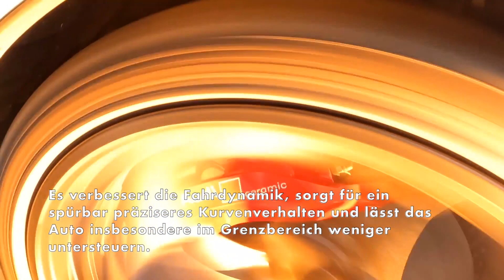Audi RS 6 Avant performance und RS 7 Sportback performance Für ein Plus an Fahrdynamik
Eine serienmäßige 8-stufige tiptronic mit schnelleren Schaltzeiten gibt die Kräfte des 4,0 TFSI an den permanenten Allradantrieb quattro weiter. Ein rein mechanisch arbeitendes Mittendifferenzial verteilt die Antriebskräfte im Verhältnis 40 : 60 auf Vorder- und Hinterachse. Tritt Schlupf auf, gelangt automatisch mehr Antriebsmoment an die Achse mit der besseren Traktion – bis zu 70 Prozent können nach vorn oder bis zu 85 Prozent nach hinten fließen. Das optimierte selbstsperrende Mittendifferenzial ist leichter und kompakter. Es verbessert die Fahrdynamik, sorgt für ein spürbar präziseres Kurvenverhalten und lässt das Auto insbesondere im Grenzbereich weniger untersteuern. Außerdem wird das Einlenkverhalten noch exakter. Der Kunde profitiert davon durch ein insgesamt agileres Fahren.